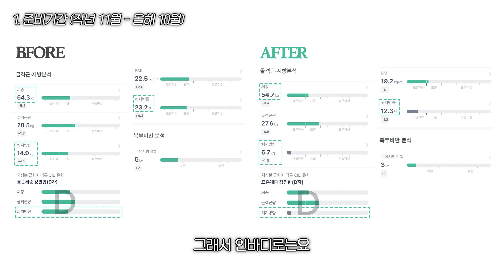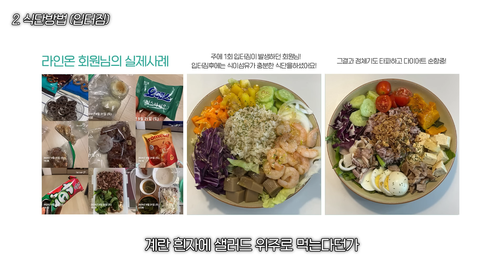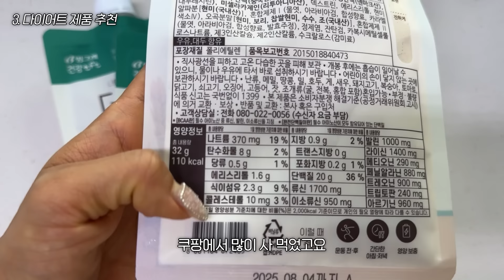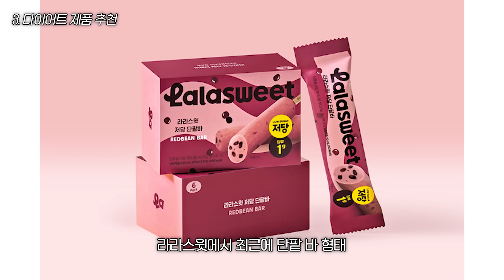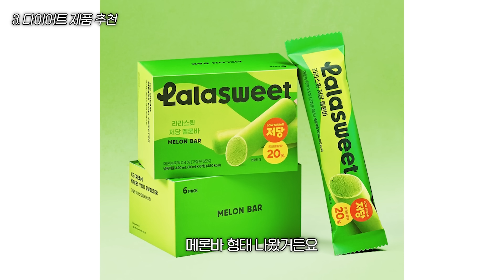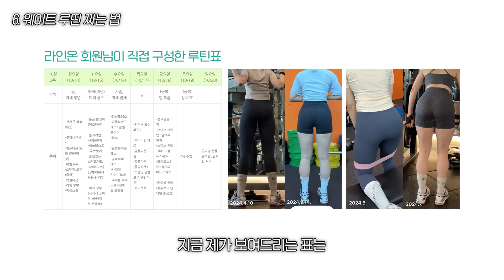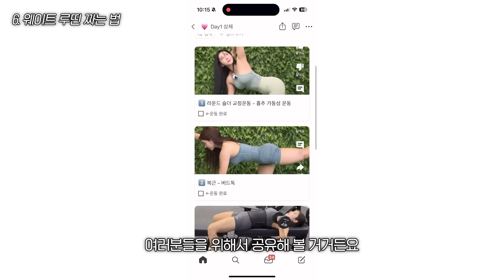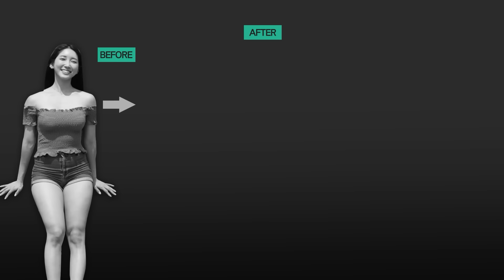[-10kg] 통통에서 마름으로 가는 법 완벽정리(한달 무료루틴 , 운동, 식사, 입터짐, 생리)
항상 감사드립니다. 영상속 초보자 전신 루틴

드디어, 오프라인 클래스를 오픈했습니다 :) 온라인을 넘어서서, 직접 상세하게 운동을 가르쳐 드리고자 만든 프로그램이에요. 반년 넘게 고민하고 만든 프로그램이니 오프라인으로 코칭을 받고 싶었던 분들이라면 후회 없으실 거예요❤️

✅응비가 직접 케어하는 평점 5.0 라인 On PT

📝핑크힙, 응비
- 2023 Nabba AC bikini Top6
- 2023 Nabba AC classic Model Top6